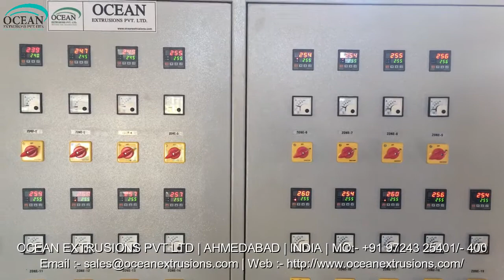Air Bubble Wrap Sheet Making Machine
Introduction of Air Bubble Wrap Sheet Making Machine:-
Air bubble sheets are considered effective wrapping material in electronic, electrical, glassware, machinery, automobilespare parts, and many more industries. Air bubble sheet line material is soft in texture and the bubble like protruding features protect the products from scratch and damages during various packaging and shipping processes. Air bubble sheet plant is an affordable investment for producing safe stuffing material for brittle as well as heavy products. Air bubble sheet machine can produce sheets of various dimensions and lengt

Air Bubble Wrap Sheet Making Machine Video on Google
Air Bubble Wrap Sheet Making Machine Video on Youtube
Air Bubble Wrap Sheet Making Machine Video on Facebook
Air Bubble Wrap Sheet Making Machine Video on twitter
Air Bubble Wrap Sheet Making Machine Manufacturer and Exporter
Air Bubble Wrap Sheet Making Machine Manufacturer Ocean Extrusions Pvt Ltd